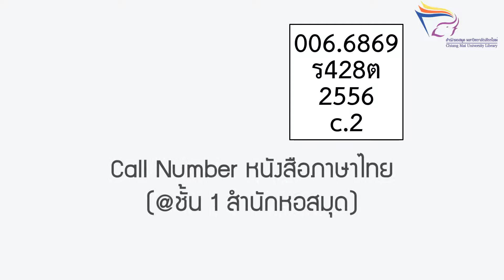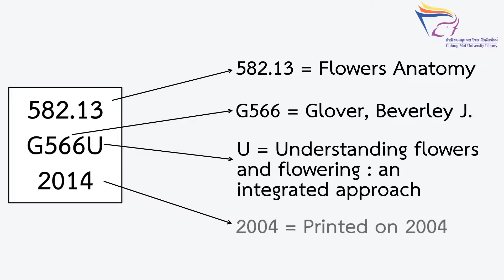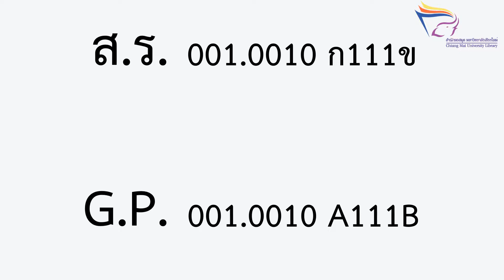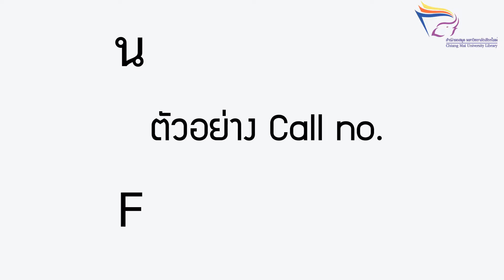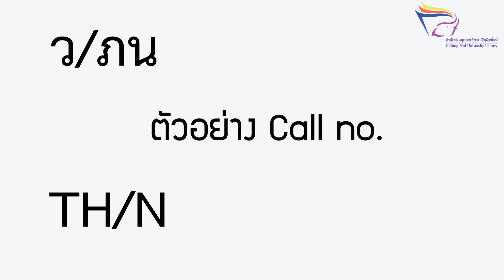Call number และ Special Symbol ที่ใช้ในห้องสมุด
อธิบายความหมาย ส่วนประกอบ วิธีการดู Call Number และ Special Symbol ที่ปรากฏในห้องสมุด